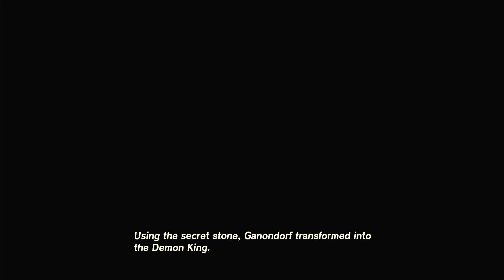Legend of Zelda TOTK: Ep. 55 "the last infinity stone"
Normally I just put something random here, but quick heads up there is next to no commentary this entire playthrough, I really didn't have much to say and I was just enjoying a new Zelda game really.